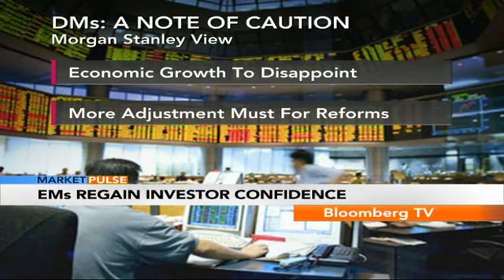Market Pulse- EMs Regain Investor Confidence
MSCI's Emerging Market Stock index has trailed developed-market stocks gauge for five straight quarters.

Emerging markets drew the largest investment flows among U.S. Exchange-Traded Funds (ETFs) last week. Mitali Patel tells you what is boosting investor confidence.

This video is originally sourced from Bloomberg TV India, you can watch it